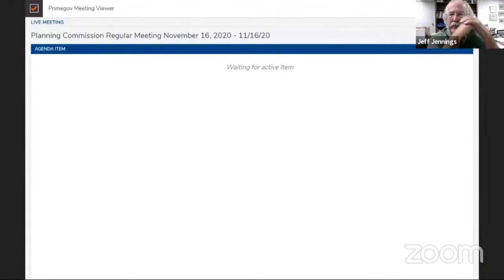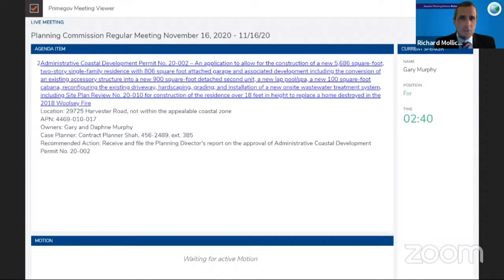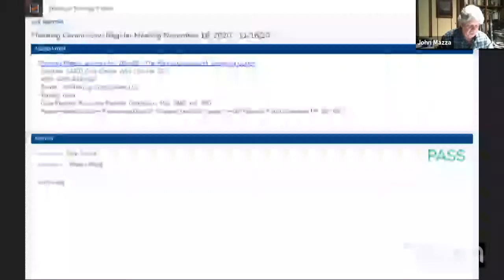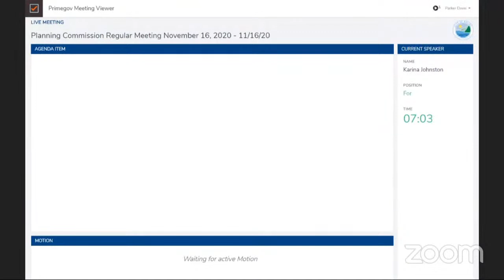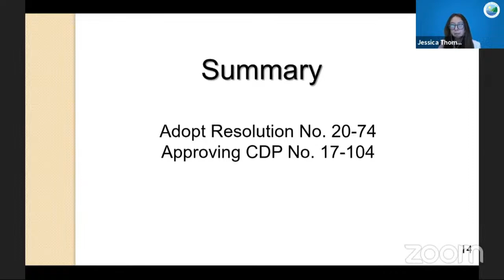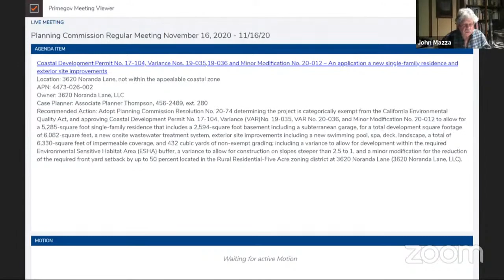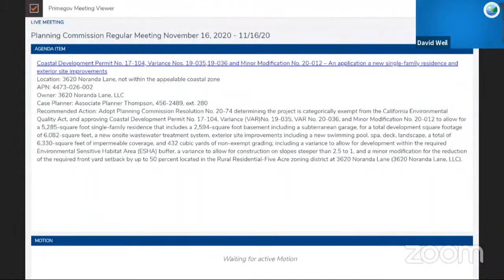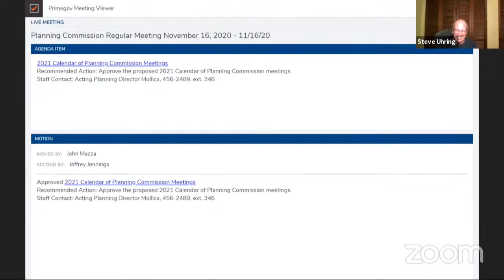Malibu Planning Commission Regular Meeting November 16, 2020